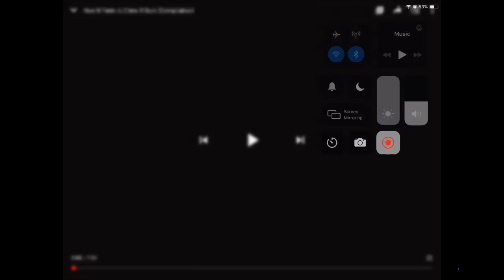How it feels to chew 5 gum